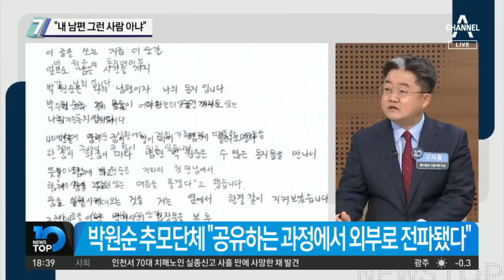강난희 “내 남편 박원순, 그런 사람 아냐”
■ 방송일 : 2021년 2월 8일 (월요일)
■ 진행 : 김종석 앵커
■ 출연 : 구자홍 동아일보 신동아팀 차장, 이현종 문화일보 논설위원, 장예찬 시사평론가, 조상호 전 민주당 상근부대변인

[김종석 앵커]
박원순 전 서울시장의 아내 강난희 씨가 쓴 것으로 추정되는 편지가 공개되면서 이 이슈, 다시 논란이 불붙고 있습니다. 최근 인권위가 박원순 전 시장의 말과 행동이 성희롱에 해당한다는 1차 판단을 내렸지만 부인의 생각은 크게 다른 것 같습니다. 아직 진실은 밝혀지지 않았다고 저는 생각하고 있습니다. 나의 남편 박원순은 그런 사람이 아닙니다. 박원순 정신의 본질은 도덕성입니다. 꽤 핵심내용들이 들어가 있다고 보면 되는 겁니까?

지금 강난희 씨로 추정되는 분의 자필 편지가 몇몇 인사의 SNS를 통해서 공개가 됐고요. 이것은 강난희 씨의 자필 편지라고 김용민 등등은 주장하고 있습니다. 이거를 전달한 사람이 쭉 있지 않습니까. 저는 그것 자체가 문제라고 봅니다. 편지도 사실 피해자가 상당히 2차 가해를 호소하고 있는 상황입니다. 엄연히 피해자가 있는 상황에서, 주변에 있는 사람들이 고소한다고 하고, 이런 편지를 퍼 나르는 행태, 그것 자체가 굉장히 문제라고 생각합니다.

[김종석]
만약에 이 편지를 쓴 사람이 박 전 시장의 부인이 맞다면요. 왜 이 시점에 이게 SNS를 통해서 공개가 되는지... 실제로 박원순 전 시장 쪽은 우리도 사자 명예훼손에 대응하기 위해서라는 논리를 펴는 것 같더라고요?

[구자홍 동아일보 신동아팀 차장]
이유야 여러 가지가 있을 수 있는데요. 이 편지가 없었더라면 박원순 전 시장은 성추행을 한 것으로 확정될 가능성이 컸습니다. 그런데 가족들이 봤을 때는 여전히 박원순 정신은 살아있는 것이다. “박원순=성추행범” 이렇게 도식화되는 것을 막고 싶은 심정이 저 편지에 담겨있는 것이 아닌가.

[김종석]
반면, 피해자 측에서는 2차 가해라는 목소리도 나오고 있습니다. 특히 과거 안희정 전 지사 때와 비슷한 흐름이라는 지적도 나오고 있는데요. 당시에도 법원에서 대체적으로 결론이 나왔을 때요. 안희정 전 지사 부인이 불륜을 저지른 가해자가 더 이상 피해자가 되는 상황을 더 이상 받아들일 수 없다. 이렇게 항변하면서 이것도 2차 가해라고 했었는데요. 지금 편지와 안희정 전 지사의 이런 메시지가 동일 선상에서 비교할 수 있는 겁니까?

[조상호 전 민주당 상근부대변인]
여러 점에서 유사하죠. 둘 다 특정 성적 사건과 거기에 연관돼서 파생돼 나오는 또 다른 사건들과 관련된 당사자성을 갖는 사람들이 전혀 다른 진실을 얘기하고 있는 상황이거든요. 이런 사건을 저희가 볼 때마다 느끼는 게요. 최근 들어 2차 가해라는 논의가 굉장히 많이 나옵니다. 2차 가해의 범위를 도대체 어디까지로 볼 것이냐. 이 부분에 관해서는 좀 진지하게 논의가 필요해 보입니다.